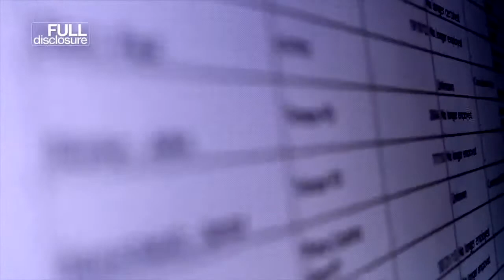Brittany Packnett Cunningham Presents Full Disclosure with a Peabody Award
What happens when we hold police officers accountable? Led by Dave Biscobing, the ABC15 team examined Arizona’s “Brady list,” a system that tracks police officers with a history of committing crimes or lying. Watch Brittany Packnett Cunningham present ABC15 Arizona with a PeabodyAward for their yearlong investigation exposing a broken system flooded with officers who don’t adhere to the very laws they enforce. We congratulate Full Disclosure for their committed local journalism that tells us